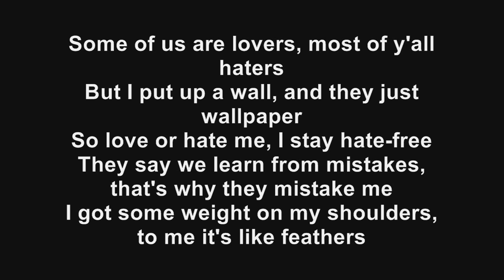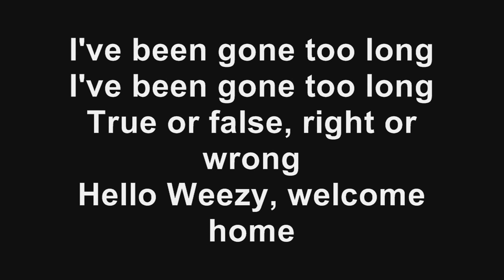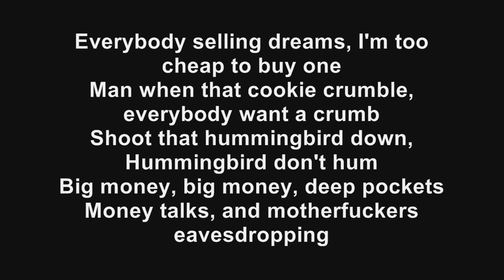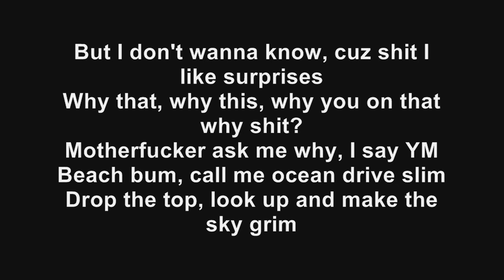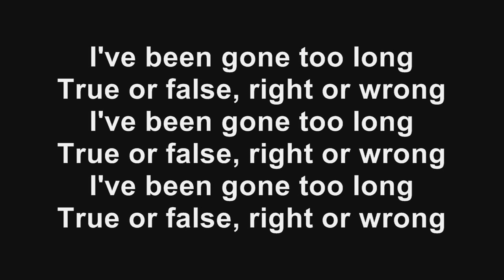Blunt Blowin - Lil Wayne (lyrics)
Bunt Blowin by Lil Wayne
*COMMENT ON WHAT SONG YOU WANT NEXT*